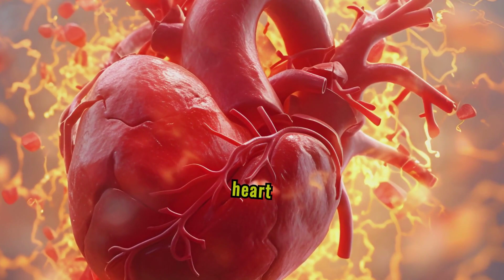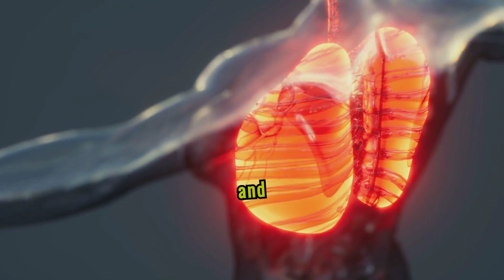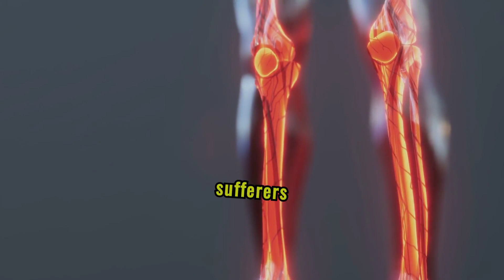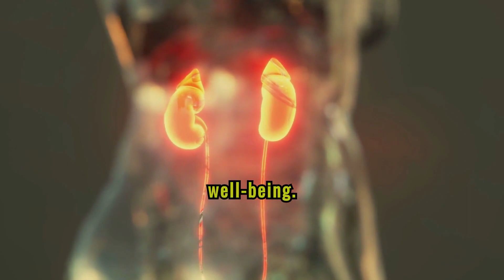The Truth About Ginger's Miraculous Health Effects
Discover the truth about ginger's miraculous health effects in this informative video. Learn all about the benefits of adding ginger to your diet and how it can improve your health.